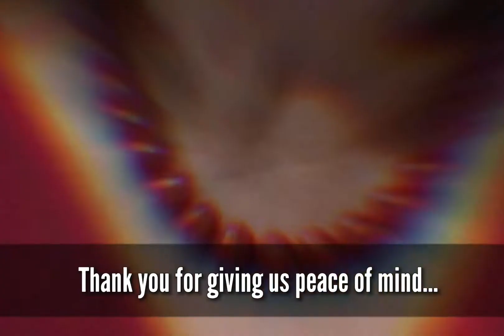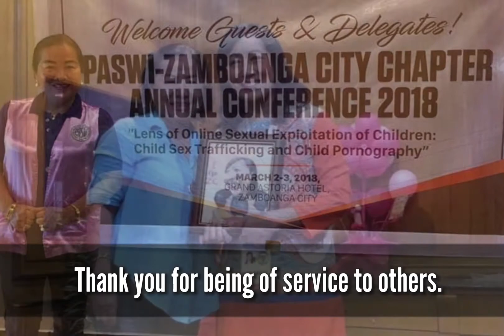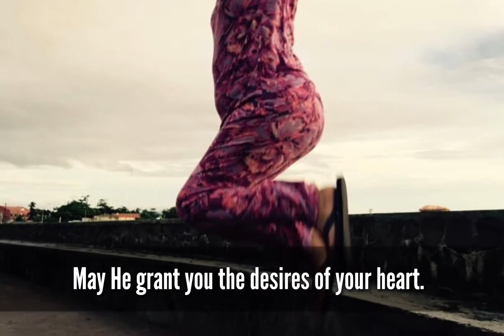Dear Mom...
She turns 66! HalleluYah!